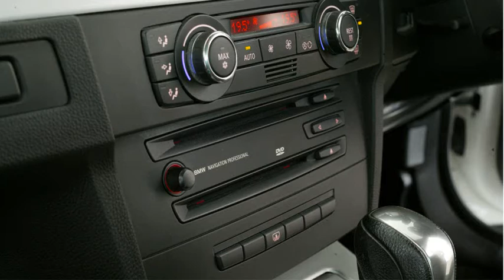White BMW 335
white BMW with good audio system butler amplifier helix morel speakers